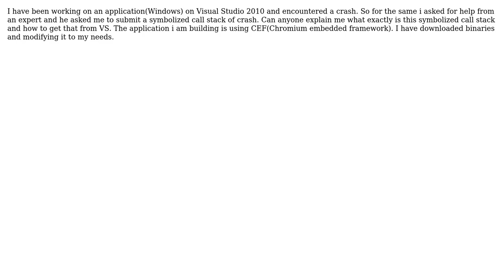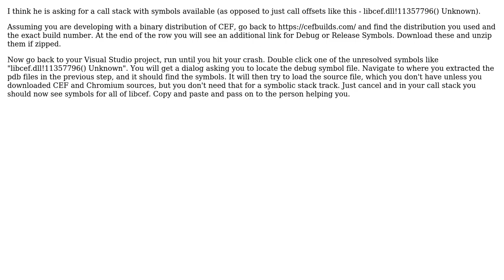What is a symbolized call stack? (2 Solutions!!)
What is a symbolized call stack?

With thanks & praise to God, and with thanks to the many people who have made this project possible! | Content (except music & images) licensed under CC BY-SA | Music | Images & others | With thanks to user RichieHindle user PhysicalEd user Dapu and the Stack Exchange Network Trademarks are property of their respective owners. You are responsible for your own actions.